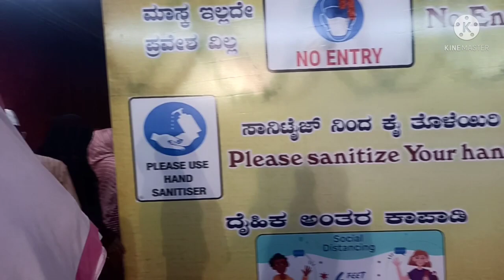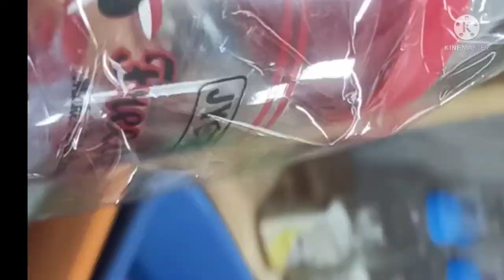Aaj Hum Exhibition gaya tha bhout achcha laga husna status exhibition TUMKUR exhibition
TUMKUR Exhibition Aaj Hum Ghumna Gaya tha Exhibition ko bhout achcha laga husna status vlog husna# status # vlog# thank you for my video waching 😄👯🎉💕😄👯🎉💕